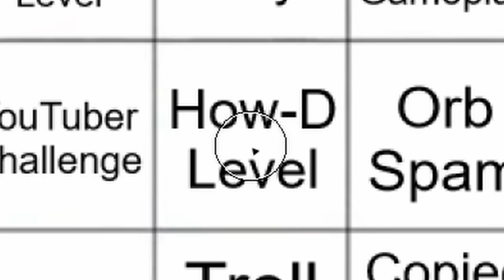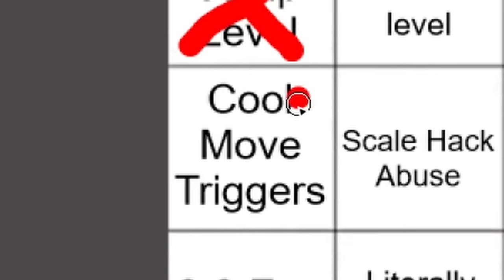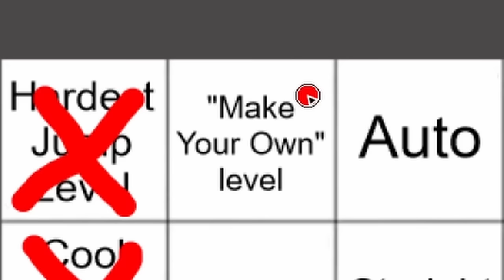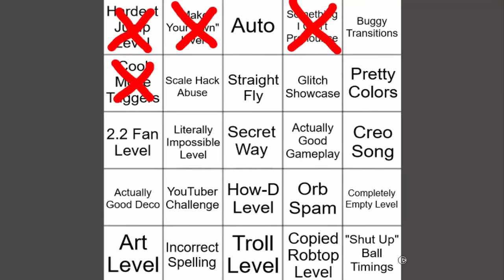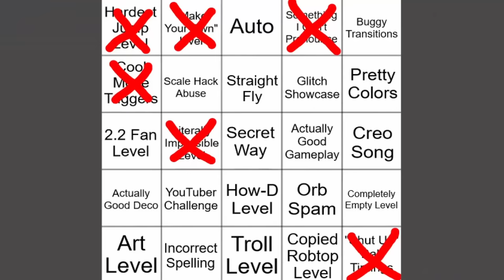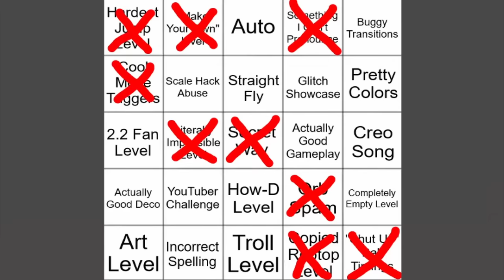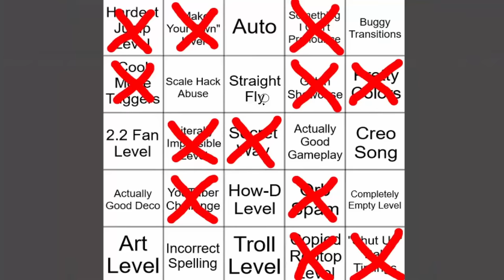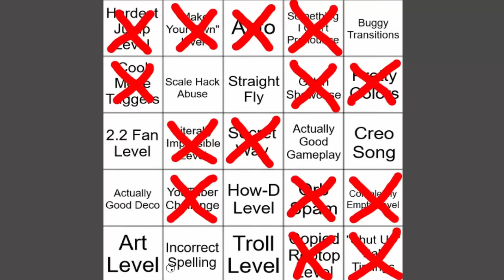Recent Tab Levels but it's BINGO... (PART 2)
When you've played enough of the recent tab in Geometry Dash, you'll start to notice a lot of recurring trends and themes. So I put some of the most common recent tab level tropes into a bingo sheet.

This is the second recent tab bingo video I've done and it's actually a decent amount of fun.

A: Biden Circles

Q: What's your favorite level?

Q: What's your favorite Robtop level?
A: I love them all, but probably Blast Processing

Q: What's your favorite Robtop level song?
A: Also Blast Processing

A: Sly Cooper 2 Band of Thieves for the PS2

Q: What was your first demon?
A: The Nightmare

Q: Favorite GD level?
A: Idk probably Biden Circles

A: 39

Q: When face reveal?
A: idk probably never lmao

Q: Do you watch (insert GD YouTuber here)

A: Unreleased/unfinished for now.

A: Howard Oscar Winslow Dingu III

Q: What mouse do you use for GD?
A: Razer Ouroboros

Q: What mod menu do you use?
A: Absolute's Megahack v7.1

A: No